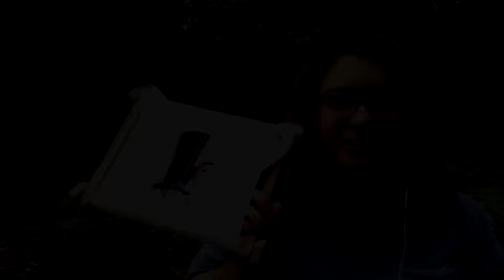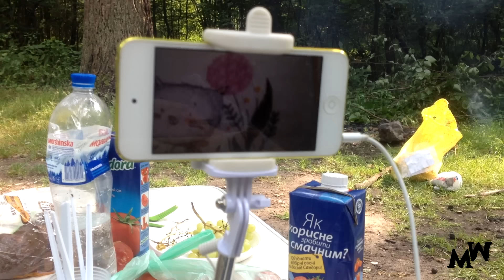Вишивка на годину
Привіт! Зараз ви на каналі чарівних хобі. Читайте, вишивайте, в'яжіть, шийте або просто пийте чай, каву та узвар зі мною.
На сьогодні цей канал поступово (або вже зараз) переходить на українську мову. Нарешті!
Мій канал існує для вашої та моєї розваги та натхнення. Я достатньо домашня людина, ціную тишу, спокійне рукоділля та книги. І це повною мірою відображено в моїх відео.

💠Рукодільні та знімальні ШТУКИ
Улюблена вишивальна лампа
звук бездротовий Rode Wireless GO II
додатковий кабель до Rode
звук - ZOOM
Підставка під ноут
Чохол для iPad Pro 11 Inch
Чохол для iPhone 14 Pro MaxMyBat Pro
Aureday Phone Tripod
action камера
HDD для відео архіву